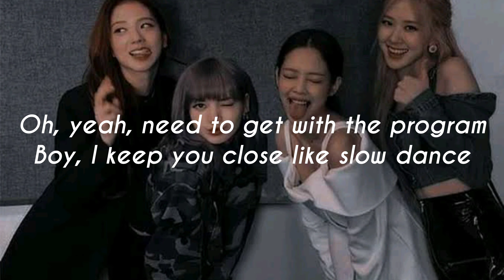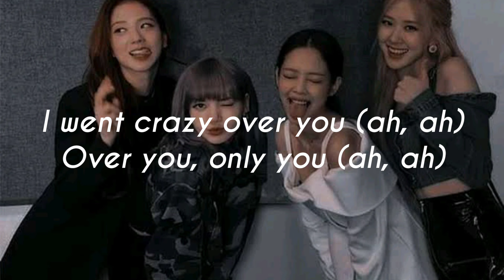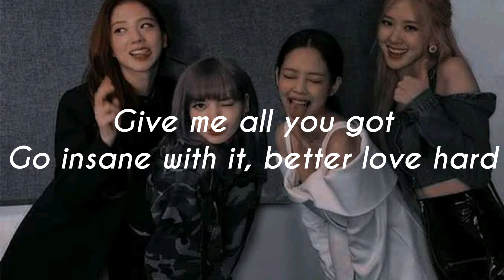BLACKPINK Crazy over you lyrics